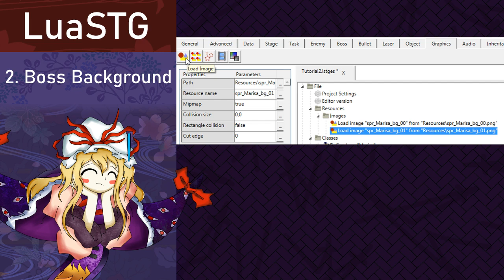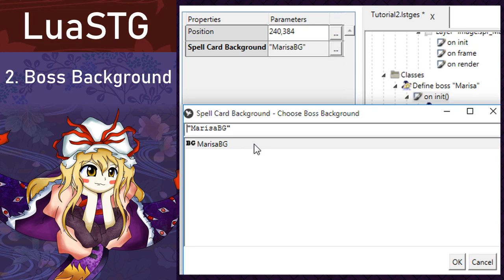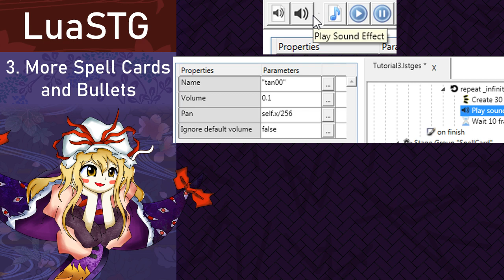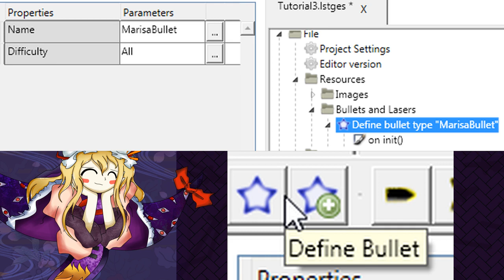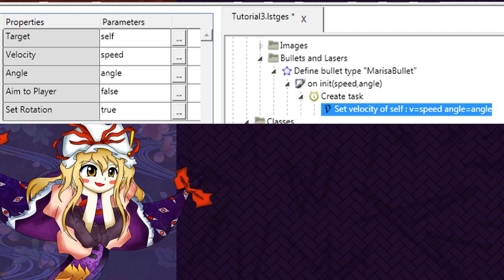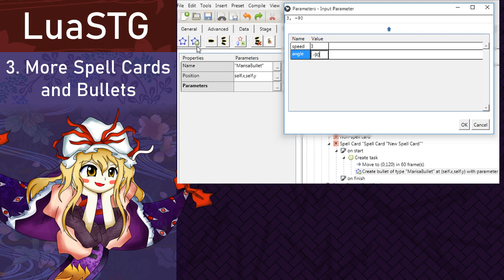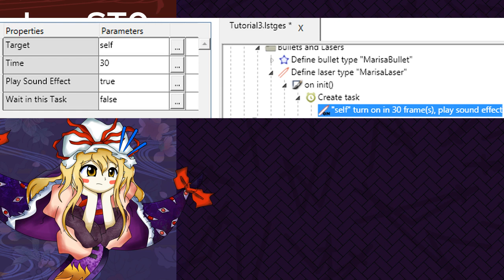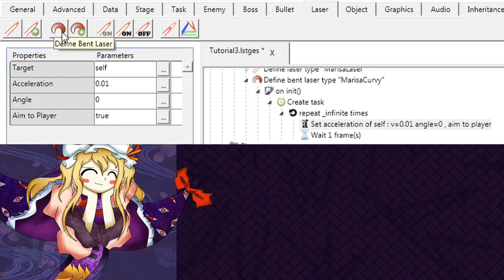【東方】LuaSTG Tutorial #03 - Boss Backgrounds and Spell Cards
Welcome back to the tutorial! Today we're going to do some nice stuff regarding spell cards. First, we'll learn how to create a boss background using some remaining assets from the last video, and later we'll get to make complex bullets, lasers, and curvy lasers. Buckle up and let's learn together!

Join the Bullet Hell Engines Discord server! It's the absolute best place to ask for help in regards to many engines, including LuaSTG, that has a dedicated category to it. We, users, will love to get more people in this server and are willing to help with any questions that you have! And also, not forgetting, to just chat and talk about whatever people bring up in the off-topic channels, of course. Here's the invite

Musics used in the video:

祭りの後の沈黙 - JynX
三つの道、三つの未来　～ Triple VISION - JynX
徒爾に終わりし道すがら - JynX
蜉蝣の城　〜 Phantom VISION - JynX

Timestamps:
0:00 - Introduction
0:25 - Boss Background

4:11 - More Spell Cards and Bullets
8:19 - Lasers
10:46 - Conclusion